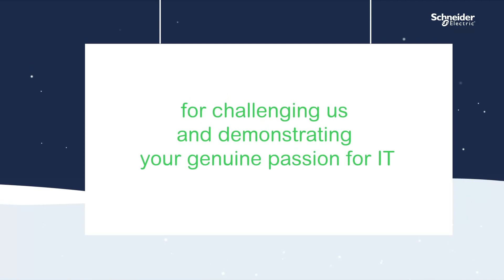At Christmas you tell the truth - IT Partners | Schneider Electric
Season's greetings IT Partners! Because it's the Holiday season (and we all know, at Christmas you tell the truth!), we would like to share this sincere and important holiday video message with you. Enjoy and thank you for your valued partnership!

Diversify your business, attract new customers, and capture new market opportunities with the mySchneider IT Partner Program.